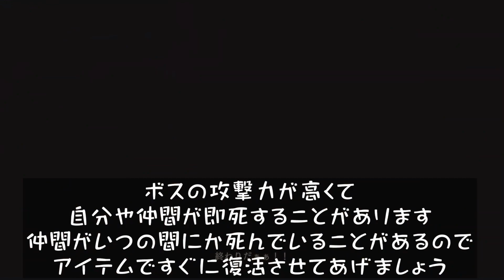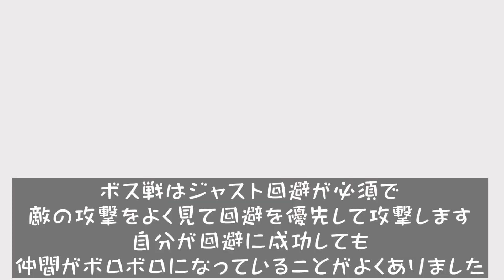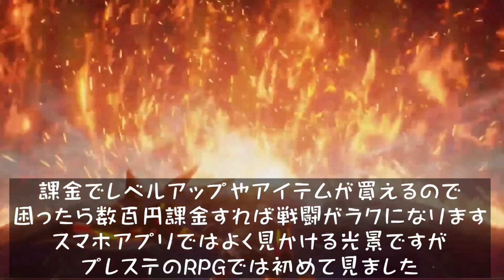【クリア後レビュー】テイルズオブアライズの感想(40時間プレイ済み)【課金 ストーリー 戦闘などについて】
この動画はPS5本体の録画機能を使用し、公式サービスのシェア機能で配信しています。
配信ガイドラインを守り、録画禁止区域は配信しておりません。

ストーリー、攻略、特殊イベント、小ネタなどを投稿していきます。

【ストーリー】
自然あふれる豊かな大地に覆われた星・ダナは隣り合うもうひとつの星・レナのことを「死者が住まう地」として崇めていた。
300年前、ダナはレナから突然の侵攻を受ける。
科学や魔法が発達したレナに対し、科学力はほとんどなく魔法も使えないダナは圧倒的な力の差で敗北し、ダナの人々はレナによる終わりなき隷属を強いられることになる。
ある日、ダナの青年・アルフェンは同族から追われるレナの少女・シオンと出会う。
痛みを失ったダナの青年と他者に痛みをもたらすレナの少女の思いがけない邂逅は、ふたつの星の運命を揺るがす物語の始まりに過ぎなかった。

アルフェン (Alphen)
声 - 佐藤拓也
本作の主人公。顔に仮面を付けたダナの青年。当初は顔全体が仮面で覆われており、「鉄仮面」と呼ばれていた。痛覚と記憶をなくしている。
カラグリアで奴隷として暮らしていたが、シオンとの出会いから、レナからの解放のために戦いに身を投じる。

シオン (Shionne)
声 - 下地紫野
本作のヒロイン。アルフェンが出会うレナの女性。同胞であるはずのレナから追われている。
ある秘めた目的のために、アルフェンと手を組みレナへの戦いに身を投じる。
触れる者に激痛をもたらす「荊」という呪いを受けている。その身には使い手をも焼くという「炎の剣」を宿す。

リンウェル (Rinwell)
声 - 原紗友里
ダナの少女。シスロディアの抵抗組織と繋がりがあり、彼らへの救援を求めてアルフェン達と出会う。
本来はレナの人間にしか使えない星霊術を行使できる。ある経験からレナ人に強い敵意を抱く。

ロウ (Law)
声 - 松岡禎丞
カラグリア出身のダナの少年。レナの警察組織「蛇の目」の一員。
アルフェン一行を不穏分子として拘束すべく、彼らに立ちはだかるが、ある事情から彼らの仲間になる。

キサラ (Kisara)
声 - 池澤春菜
テュオハリムに仕えている、ダナの女性兵士。
ダナ人だけで構成されたメナンシア近衛兵団の中でも指折りの身体能力を誇り、レナ兵達からも一目置かれている。

テュオハリム (Dohalim)
声 - 加瀬康之
ダナ人とも友好的な態度で接する、高貴な位のレナの青年。ダナ人を蔑視する者が多いレナ人の中では変わり者とされている。
音楽だけでなく詩吟や古物収集など、芸術全般に造詣が深い。